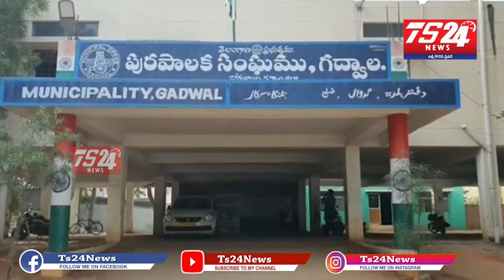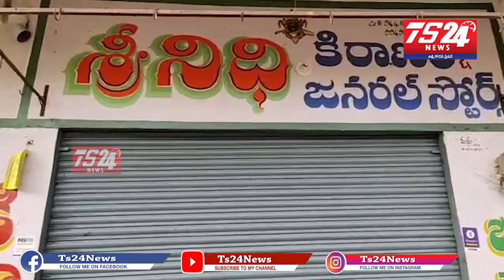గద్వాల పట్టణంలో పాత బస్టాండ్ వద్ద రెండు షాపుల్లో చోరి